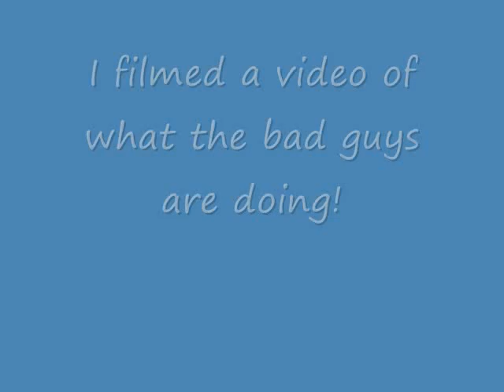Lego war!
It is here and as you might know is uploaded secretly! well not anymore Rated PG-13